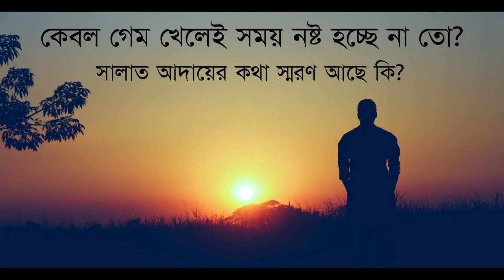টম মামাকে সাথে নিয়ে র‍্যাংকে শুধুমাত্র SPAS12 শটগান চ্যালেঞ্জ 😁 Free Fire Funny SPAS12 Challenge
Hello Free Fire Lovers! What's up? This another challenging video of Garena Free Fire Game! I hope you would like this video 😉
How was it? Let me know! 😶
Please vote it or leave a comment 🌚🤞

Phone Configurations:

Snapdragon 720

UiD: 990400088